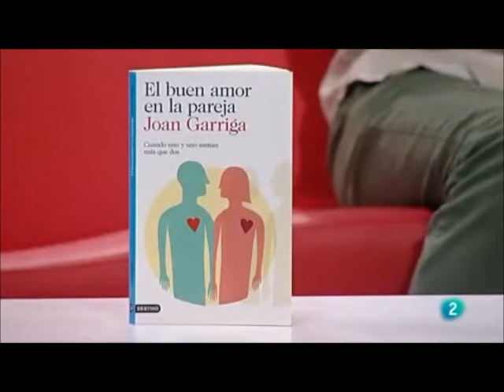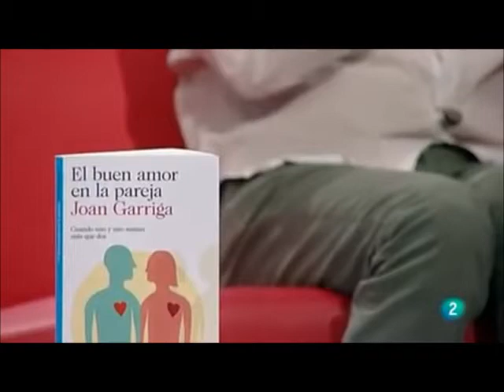Joan Garriga El buen amor en la pareja Constelaciones Familiares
El buen amor es autodependiente. El amor tóxico es dependiente del otro. Abrirle la puerta al amor es asentir tanto nuestras luces como nuestras sombras. Es amarse a uno mismo, y ser feliz en soledad, para compartir con el otro la plenitud de nuestra propio amor. Solo asi, la felicidad es nuestra...